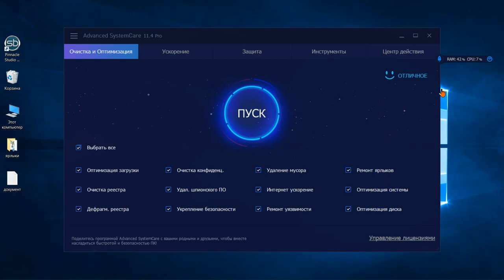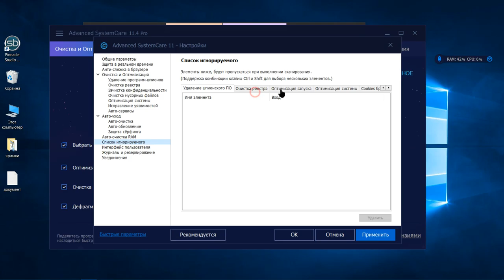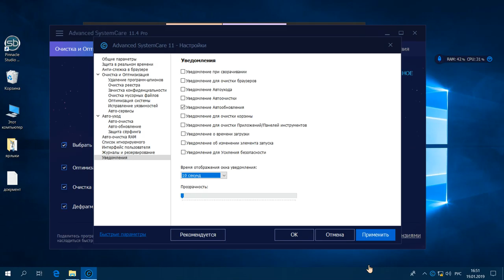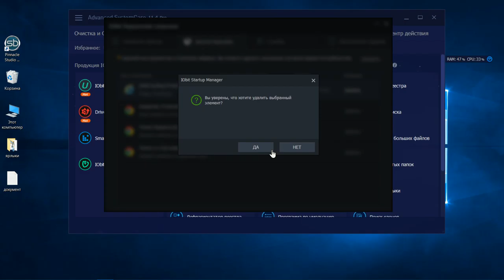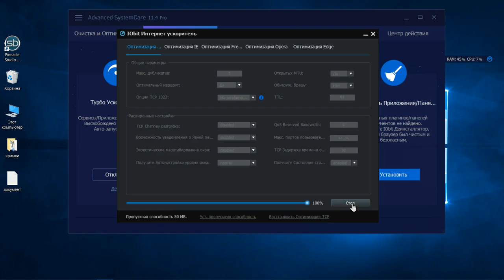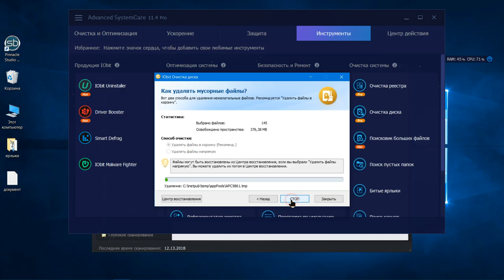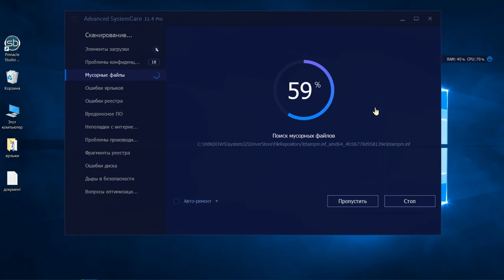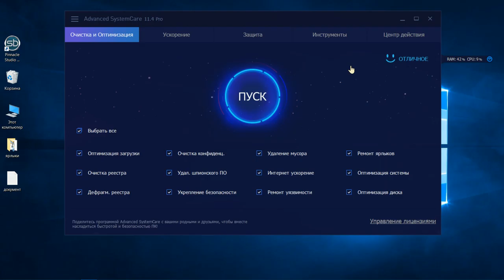Ускорения.Advanced SystemCare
Очистит,оптимизирует,ускорит, всё в одном ноутбук,компьютер .C ключами не обновлять не пускать в интернет очистка при выключенном интернете, с летят ключи активировать при выключенном интернете. Приятного пользования!!!